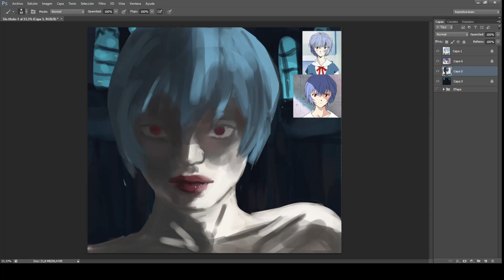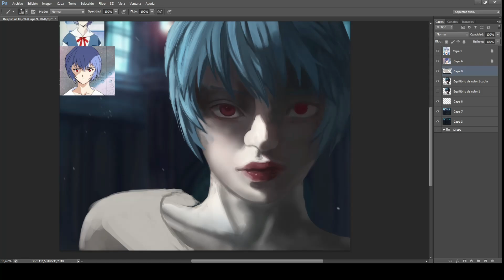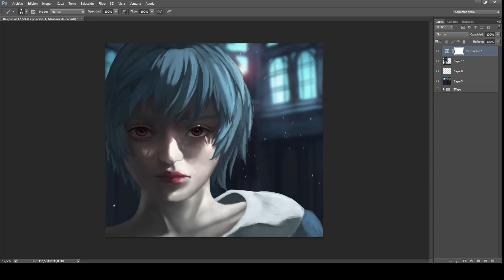Rei Ayanami - Photoshop Painting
It's been so long, sorry
Character: Rei Ayanami from Neon Genesis Evangelion
I'm gonna try so hard to not disappear again :(